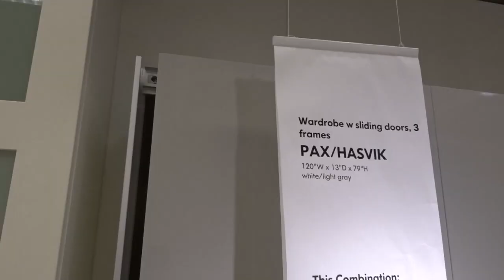IKEA SHOPPING HAUL!! || TRAVEL VLOG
Follow me and my journey on IG: Coachgilliam